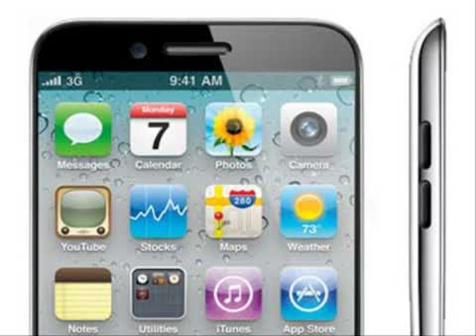ราคาไอโฟน5s iphone 3 ราคา